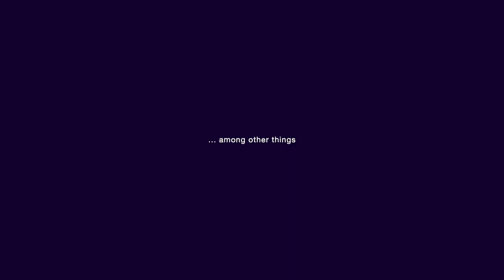What else can you do with waveform kit?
Waveform Kit is a set of tools designed and optimized to help you animate and sync audio waveform progress animations. Well, the audio waveforms are simply images and Waveform Kit is a set of effects that can be used to manipulate those images (with automatic progress animation in mind).

The effects can be used on anything! (except transitions.)

There's "SC Colorizer" that allows you to make fills or shapes, or can be used to key out specific colors! On any clip! (Using the built in Color Mask.)

There's "Alpha Shadow" which allows you to add a drop shadow to any part of an image that has transparency.

There's "SC Reflect V" that allows you to copy the top half of in image and invert it to a bottom half (mirror reflection but only across the horizontal plane).

There's "Time Marker" that can be used to create interesting Wipes based on the timing of the clip.

When used with Shape Masks (built into each effect) you can create things like this progress bar. With the feathering features of Shape Masks, you can make the bar look like a color-lighted (laser) tube that glows.

All of these can be used on an adjustment layer to manipulate timing!

What can *you* do with Waveform Kit?

PS - the background color of the logo was changed with SC Colorizer from black to dark blue. Could you tell?

Basic video clip (iphone, imac and macbook) was this week's Free Clip of the Week from Pond5. The screens are pure white. The screens were filled with other videos with "scKey Replace" (part of the SC KeyFX bundle The titling is a new effect tentatively called Super Shadow which has not been released yet.